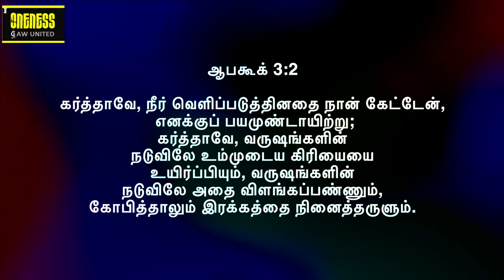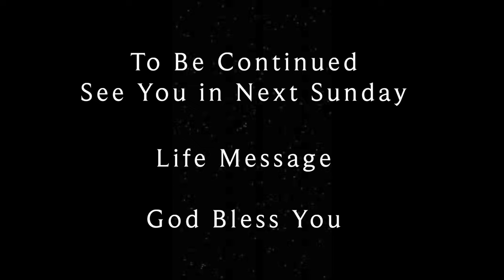Life Msg: July -Revive | உயிர்ப்பித்தலின் | In the midst of the year the Lord revives | Y A Benjamin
2024 ஜுலை மாதத்திற்கு உங்கள் அனைவரையும் வரவேற்கிறோம்.

Life Msg: July -Revive | உயிர்ப்பித்தலின் | In the midst of the year the Lord revives | Y A Benjamin Series 1 Habakkuk 3: 2